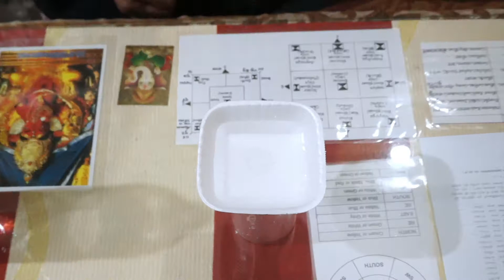HOW TO CONTROL CHOLESTEROL IN OUR BODY.[IMC SHRI TULSI PART 2].(LATEST VIDEO 2017)IN HINDI.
HELLO FRIENDS IN THIS VIDEO WE ARE GOING TO SEE HOW TO CONTROL CHOLESTEROL IN OUR BODY USING SHRI TULSI.